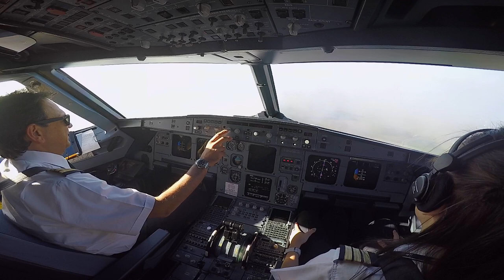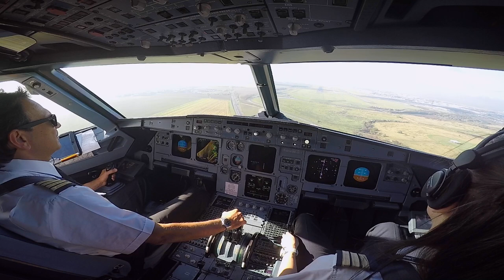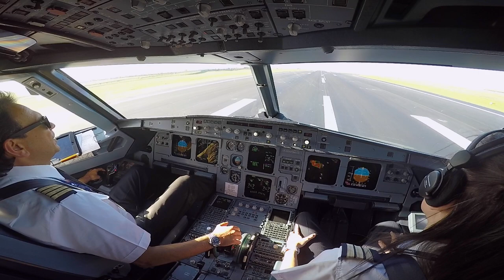Paris LFPG Cockpit view Landing 26L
FRANCE, Paris CDG / LFPG A321 Landing  26L